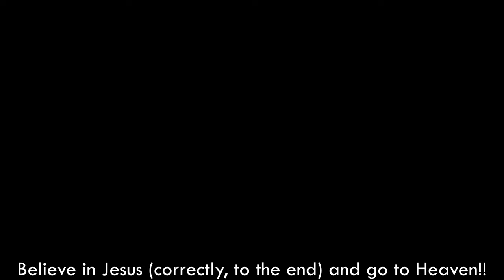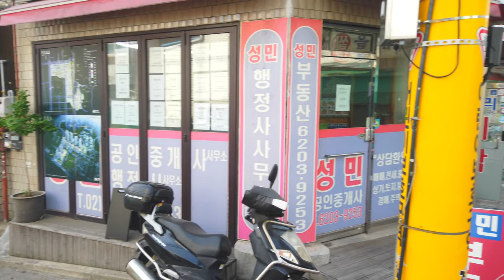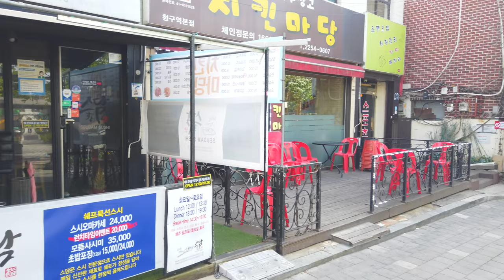【4K】 Walk Seoul Korea - 서울 청구동 골목 걷기 | Cheonggu-dong Alleys [중구2 | Jung-gu2] 17(2)-2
■ Walking tour around Seoul Korea, Cheonggu-dong Alleys~
   서울 청구동 골목을 함께 산책하며 둘러보아요~

청구동 동명은 신당동에 있던 마을로 앵구동으로 불리던 일본식 이름을 한국식으로 변경하여 붙여진 데서 유래된 것으로 보인다.
The dong name of Cheonggu-dong seems to have been derived from the change of the Japanese name called Aenggu-dong,  village in Sindang-dong to a Korean-style.

* ‘구’의 동네, 명소, 지하철역 통합 : 1(2)-1, 1(2)-2, 1(2)-3, ... / 2(2)-1, 2(2)-2, ...

['Gu' number]  (Number Rules: East→West & South→North)
1. Gangdong-gu(강동구)  2. Songpa-gu(송파구)  3. Gangnam-gu(강남구)  4. Seocho-gu(서초구)  5. Dongjak-gu(동작구)  6. Gwanak-gu(관악구)  7. Geumcheon-gu(금천구)  8. Yeongdeungpo-gu(영등포구)  9. Yangcheon-gu(양천구)  10. Guro-gu(구로구)  11. Gangseo-gu(강서구)
12. Gwangjin-gu(광진구)  13. Seongdong-gu(성동구)  14. Jungnang-gu(중랑구)  15. Dongdaemun-gu(동대문구)  16. Yongsan-gu(용산구)  17. Jung-gu(중구)  18. Jongno-gu(종로구)  19. Mapo-gu(마포구)  20. Seodaemun-gu(서대문구)  21. Eunpyeong-gu(은평구)  22. Nowon-gu(노원구)  23. Seongbuk-gu(성북구)  24. Dobong-gu(도봉구)  25. Gangbuk-gu(강북구)